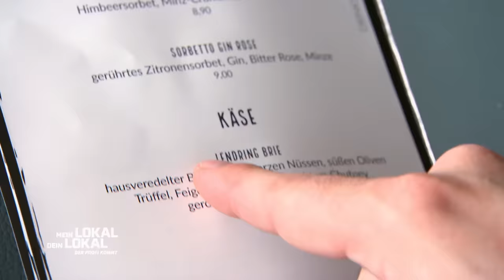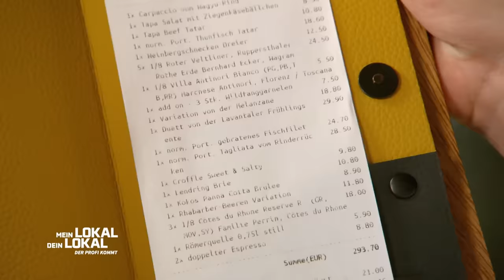Die Menge macht das Gift?🤔 Julian versteht die Whiskey-Sauce nicht! | 2/2 | Mein Lokal, Dein Lokal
An Tag zwei des Wettbewerbs am Wörthersee besucht die Konkurrenz Janin im "Lendring". Auch diesmal ist Julian von dem Aussehen der Gerichte hin und weg. Sein Rinderrücken sieht aber nicht nur gut aus, sondern schmeckt auch ausgezeichnet und der Garpunkt ist ebenfalls perfekt getroffen. Er vermisst nicht mal die vergessene Knoblauchjus.